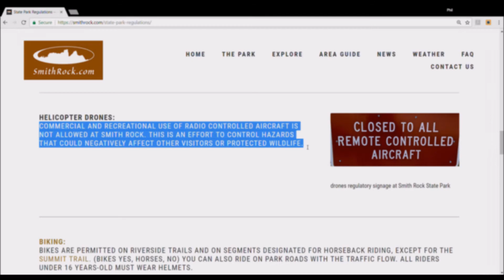Smith Rock State Park in Terrebonne, OR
7/17/17- Drone footage of Smith Rock State Park in Terrebonne, OR